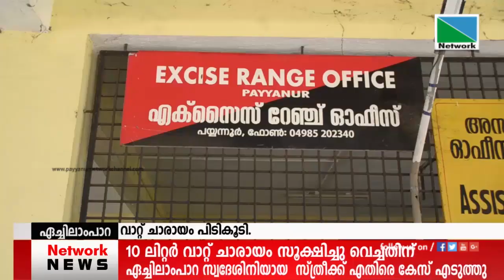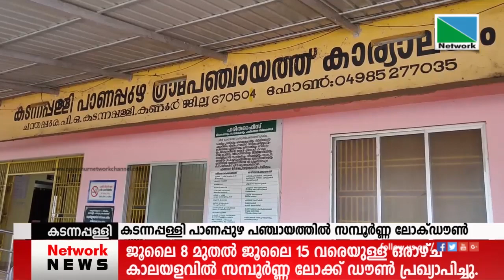07 JULY 2021